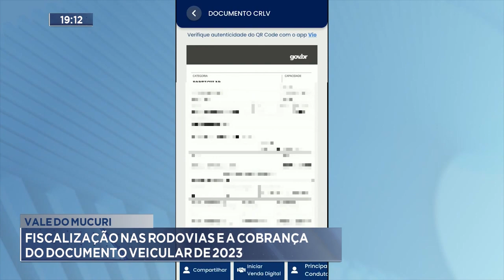Vale do Mucuri: Fiscalização nas Rodovias e a Cobrança do Documento Veicular de 2023.